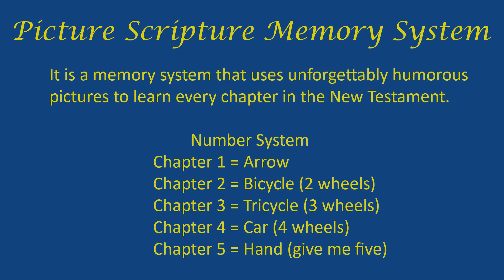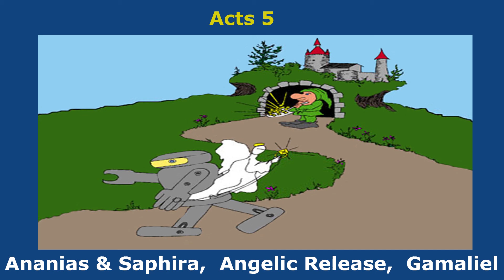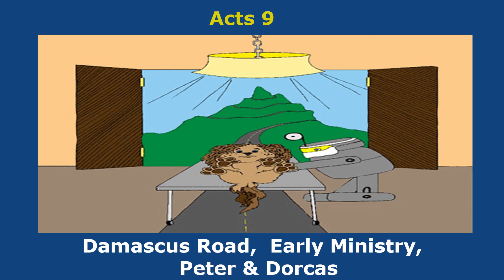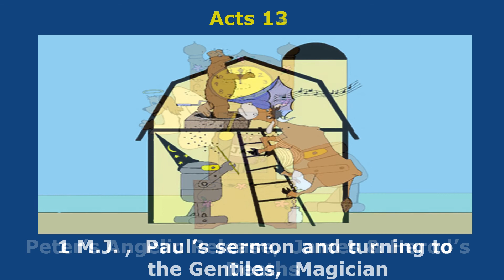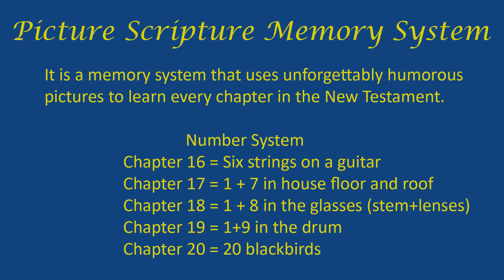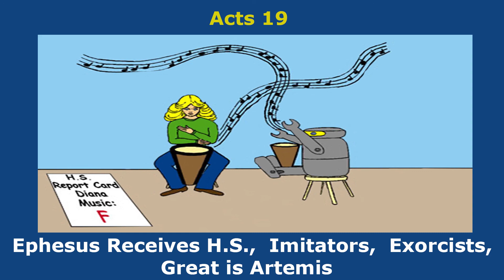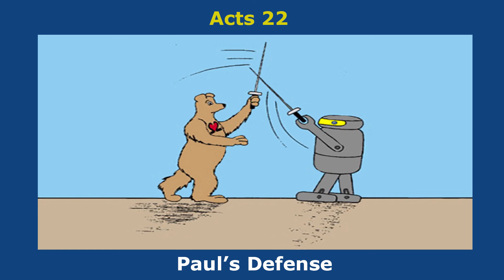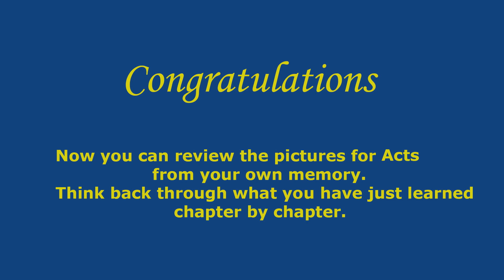Acts 1-28 with Explanations -- Picture Scripture Bible Memory System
Biblical eLearning presents: Picture Scripture Bible Memory System: Acts 1-28 with Explanations.
It is a memory system that uses unforgettably humorous pictures to learn every chapter in the New Testament.
There are twelve charts to master the whole New Testament.  Generally it takes about 1 hour to master a book or chart.
This method has been used successfully on thousands of students.